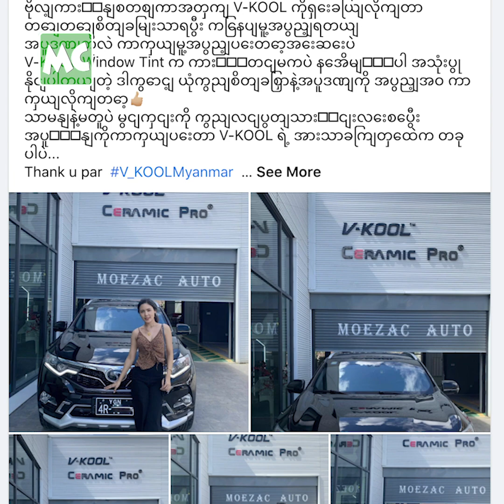အလုပ်အတွက် ကားအသစ် တစ်စီး ဝယ်လိုက်တဲ့ ရတနာဗိုလ်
“မိသားစု အတွက် စီစဉ်ထားတာလေး တစ်ခု ရှိလို့ ကားရောင်းပြီး (၇) လ လောက် နေဖြစ်ခဲ့တယ်။ ရန်ကုန်မှာ ကားမရှိဘဲ နေရတာ အရမ်း အခက်အခဲ ဖြစ်တယ်။ ရိုက်ကူးရေးတွေ ပြန်စမယ် အထင်နဲ့ ကားအသစ် တစ်စီး ဝယ်ခဲ့ပေမယ့် (၁၅) ရက်လောက်ကြာတော့ ကားစျေး ထိုးကျသွားတယ်။ COVID-19 ကလည်း ဒုတိယ အကြိမ် ပြန်ဖြစ်တော့ ရိုက်ကူးရေးတွေလည်း မလုပ်ရတော့ဘူး” လို့ ပြောလာတဲ့ သရုပ်ဆောင် ရတနာဗိုလ် နှင့် ခဏတာ။

Myanmar Celebrity TV Update: Actress Yadanar Bo talks about her new car.